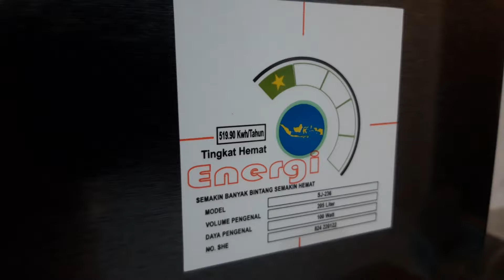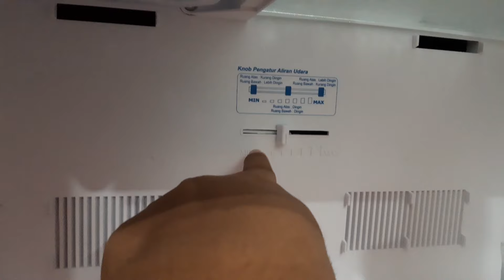Review Kulkas Sharp SJ 236 MN-HS Kulkas 2 Pintu Dengan Desain Minimalis Warna Grey Silver